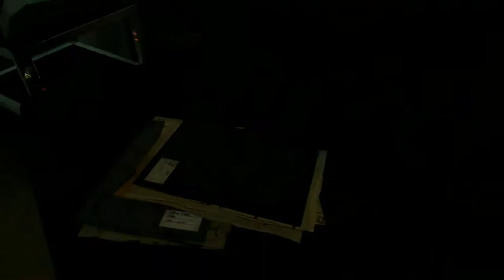Meet Steve & find out who might be the man in Simon's recording | STATE OF MIND Gameplay 13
9:16 find out who might be the man in Simon's recording
11:11 Talk to Walter
18:00 Call Stanley

This STATE OF MIND walkthrough guide will show you how to Meet Steve & find out who might be the man in Simon's recording, talk to Walter and call Stanley (possibly the man in Simon's recording).